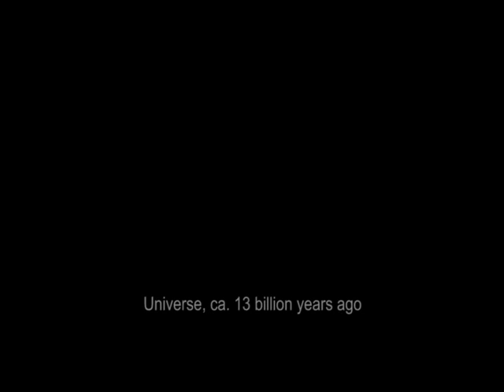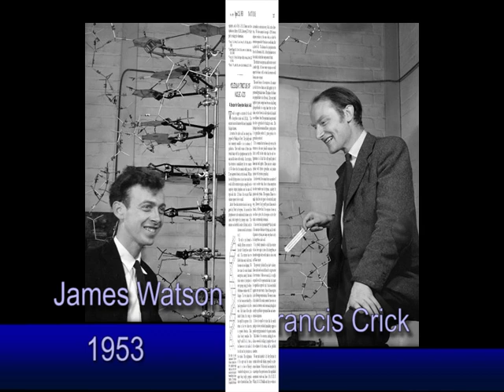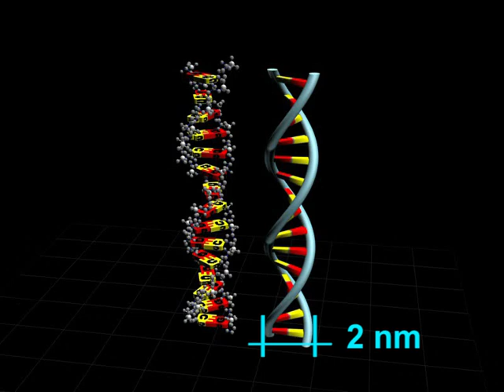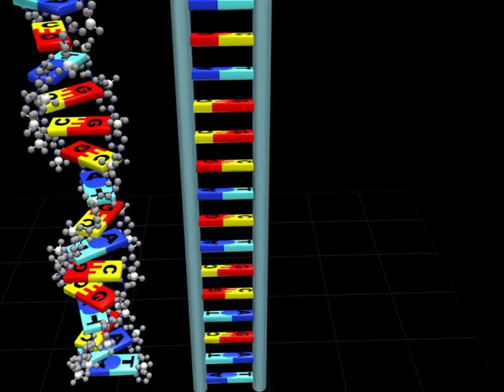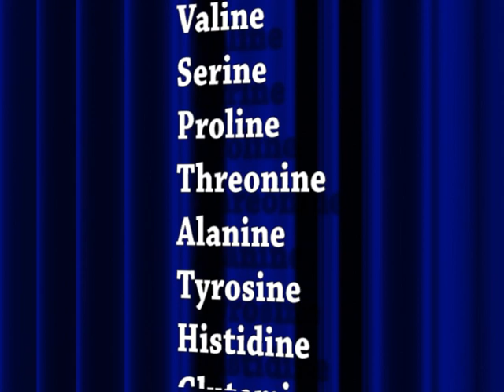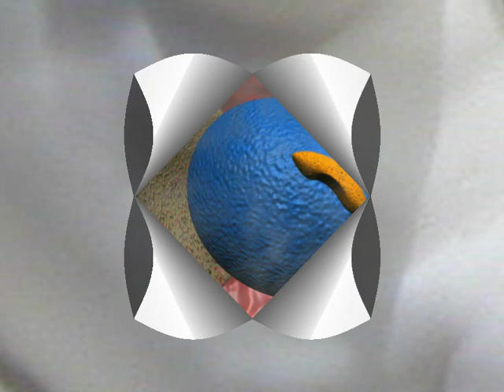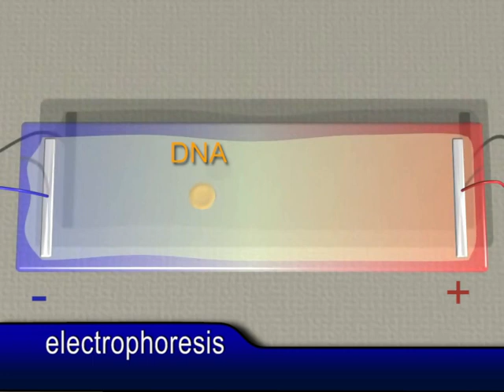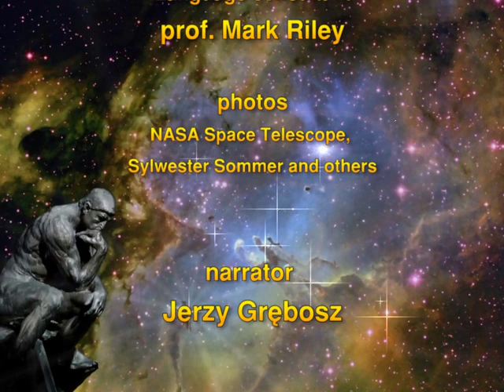"We Investigate Mysteries of DNA"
The film "We Investigate Mysteries of DNA" is an approximately 20-minute popular science film.
It is intended for older school children.

Discusses DNA research conducted at our Institute of Nuclear Physics
of the Polish Academy of Sciences

It concisely talks about the discovery of the structure of DNA,
and how DNA carries genetic information.

We learn what a gene is and how it is encoded
information regarding the production of various proteins needed in a living organism.

We also learn about the research conducted at IFJ PAN
research on DNA repair mechanisms.

Frankly speaking it is a "remake" of the 2007 film,
but the techniques described in the film are still valid in our Institute.

Scientific consultant for the current, updated version of the film
was Dr. Agnieszka Panek.